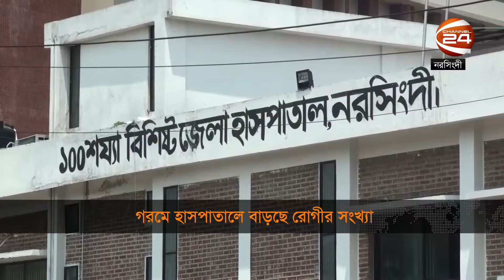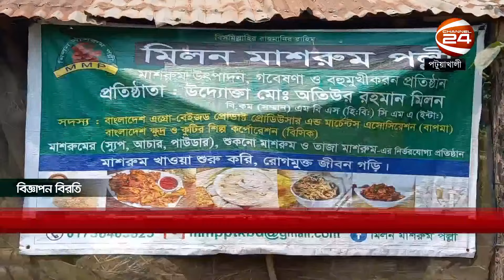বৃহস্পতিবার পর্যন্ত সারা দেশে বন্ধ প্রাথমিক স্কুল | দেশ 24 | Desh 24 | ২৯ এপ্রিল ২০২৪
টপ হেডলাইন:
১. চুয়াডাঙ্গায় সর্বোচ্চ তাপমাত্রা ৪৩ ডিগ্রি; বৃহস্পতিবার পর্যন্ত সারা দেশে বন্ধ প্রাথমিক স্কুল।
২. তিন জেলায় পানিতে ডুবে শিশুসহ পাঁচজনের মৃত্যু; পরিবারে শোকের ছায়া।
৩. শরীয়তপুরে 'বীর নিবাস' প্রকল্পে অনিয়মের অভিযোগ; ব্যবস্থা নেয়ার দাবি মুক্তিযোদ্ধাদের।

দেশের খবর | দেশ 24 | Desh 24 | ২৯ এপ্রিল ২০২৪

»» Office Address:
Bangladesh.